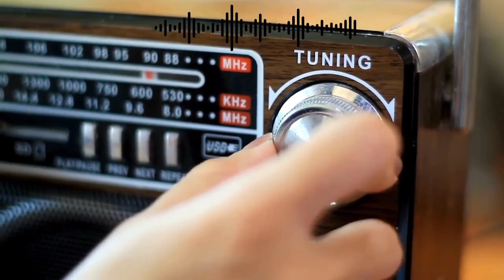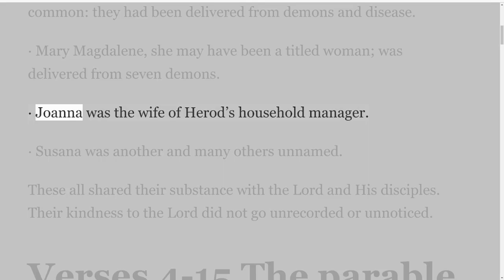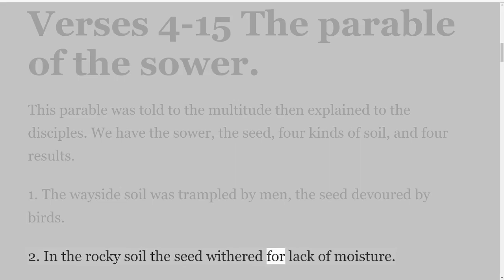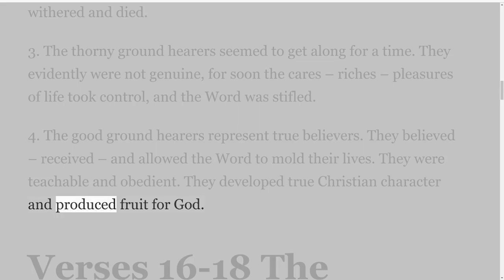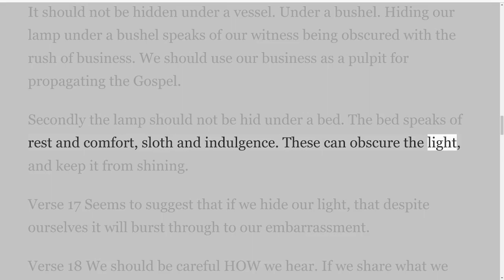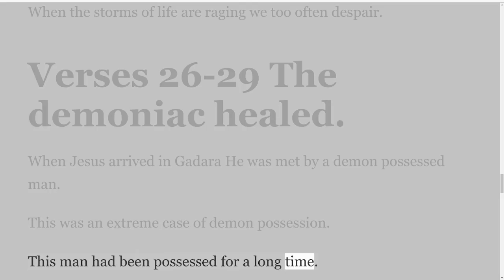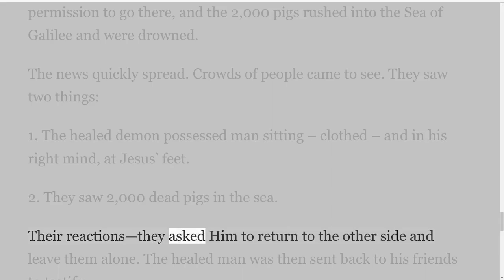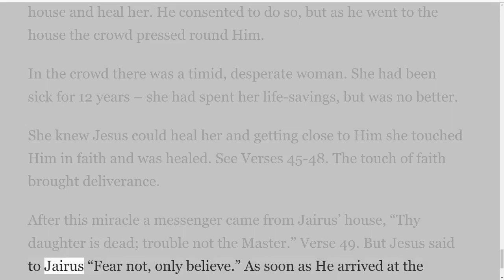Internet Radio, Episode 362, The Gospel of Luke, Chapter 8, by Daniel C Snaddon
Internet Radio
These studies are by Daniel Snaddon. Studies in the Gospel of Luke.